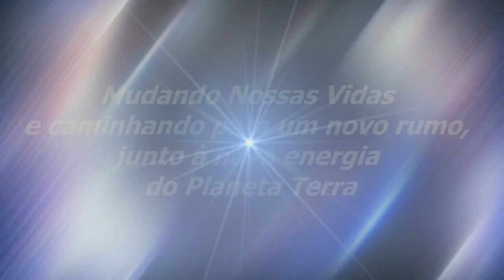Dançar | Sinuhe da Silva Vieira - Momentos Especiais Regeneração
Veja Esse Vídeo! Dançar | Sinuhe da Silva Vieira-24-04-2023-Momentos Especiais do Programa Regeneração de 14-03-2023- De Coração Leve | Assista, também, na Íntegra,